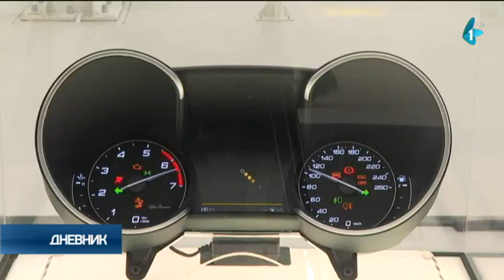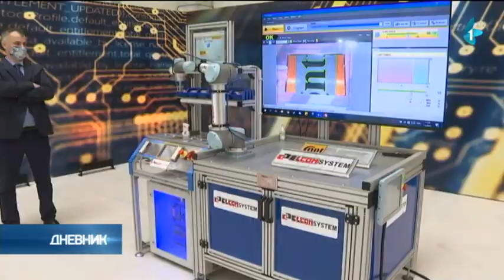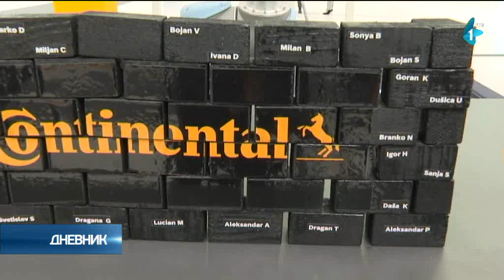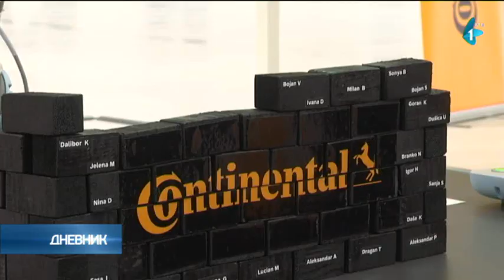Otvorena fabrika Kontinental automotiv Srbija u Novom Sadu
Fabrika Kontinental automotiv Srbija, u kojoj će biti zaposleno više od 500 ljudi, otvorena je danas u Novom Sadu, u prisustvu predsednika Srbije Aleksandra Vučića.